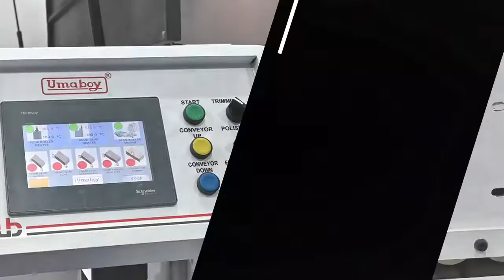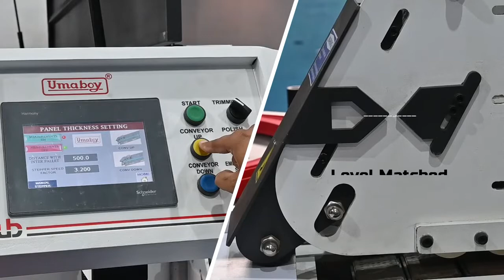Umaboy Automatic edge banding machine UEB 3 .1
New series automatic Edge Banding machine lunched.